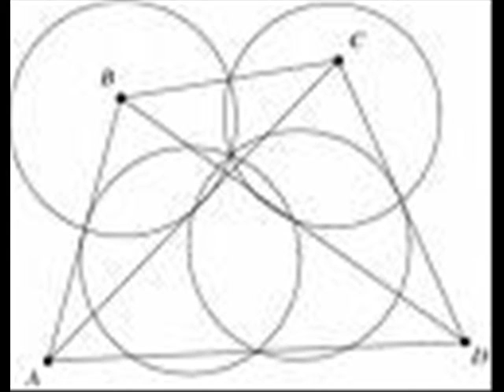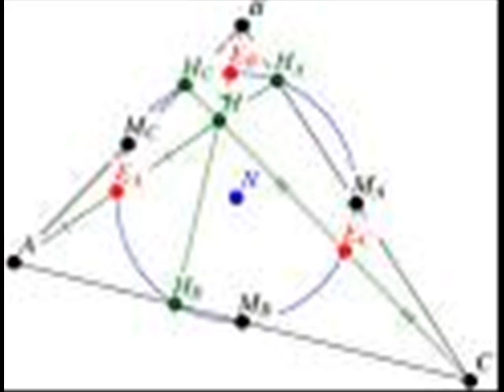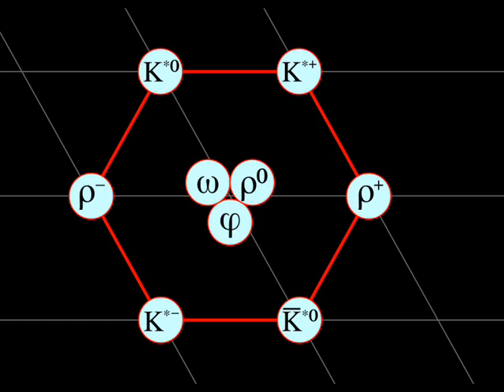Nonet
I wrote Nonet in 1979 to 1980.

This piece has four short movements and is scored for Eb Clarinet, Bb Clarinet and Bass Clarinet; Oboe, French Horn and Bassoon; Violin, Viola and Cello.

Nonet has been performed live twice, once in Boston at a new music concert at Boston Conservatory and once in London at the Royal College of Music after winning the Tippet Foundation Visiting Cambridge Professor Competition.

This performance is by my Dell Computer - Finale MIDI